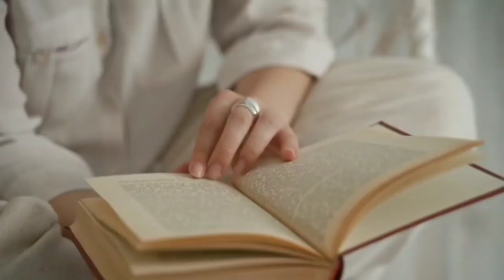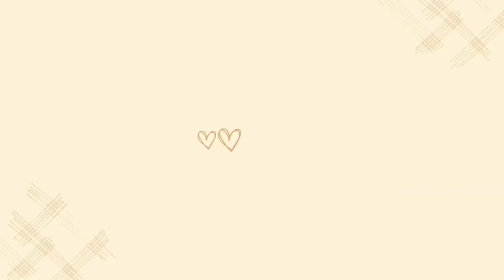FUNNY EXPRESSIONS that might not be funny at all🤓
In this video, I explain expressions that contain easy, familiar words but have completely different meanings. Enjoy☺️